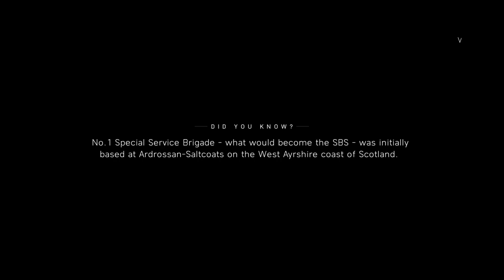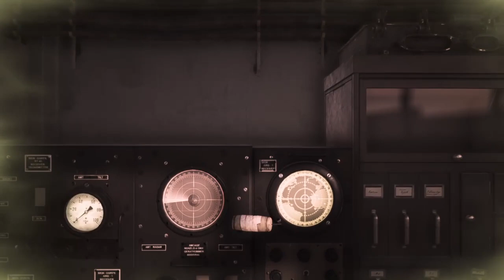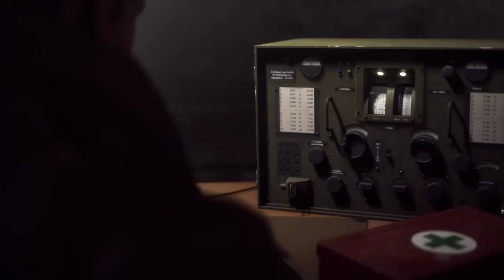Battlefield V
Battlefield V live